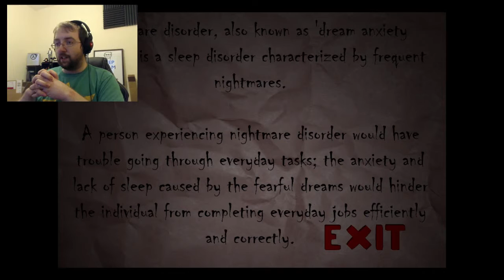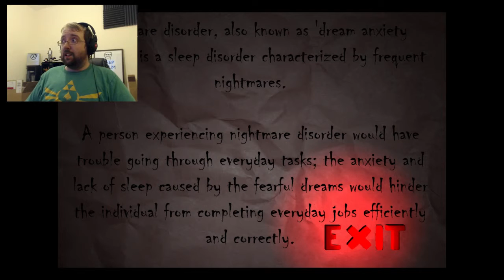Jumpscares Aplenty! | Nox Timore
Dare you venture into the unending nightmare that is Nox Timore? Plenty of jumpscares and buckets of atmosphere make this a true shockfest!

Nox Timore is an indie horror game available for free!

Music in the Outro: "Electrodoodle"